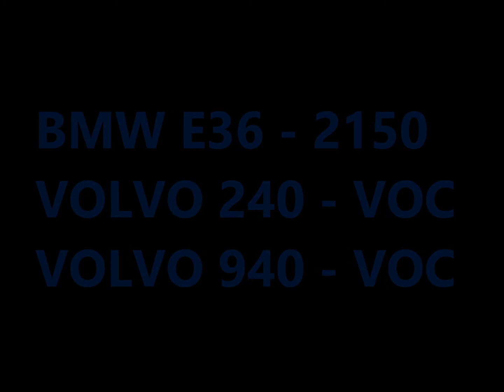Joons motorsport 2013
Säsongen 2013
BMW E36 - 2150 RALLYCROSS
VOLVO 240 VOC
VOLVO 940 VOC